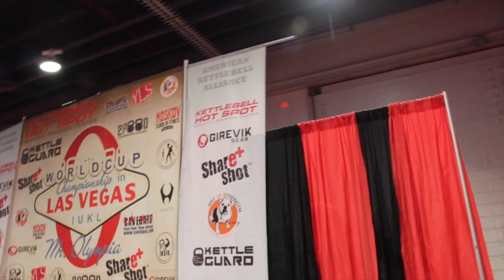2014 Kettlebell World Cup Las Vegas Ice Chamber's Coach Steven Khuong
AKA Kettlebell World Cup, Las Vegas at The Mr Olympia
Steven Khuong is the Coach of the most decorated Women's Kettlebell Sport Team in North America.
Misty Shearer from the CKA & AKA, interviewing some of the great lifter's and coaches that are competing at such an amazing event.  The AKA is brining Kettlebell Sport to the forefront in North America.